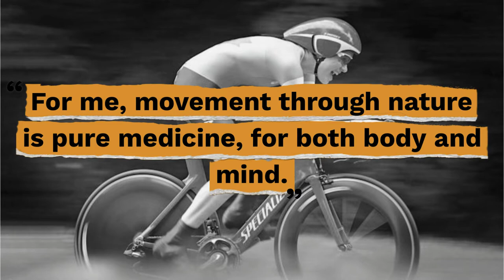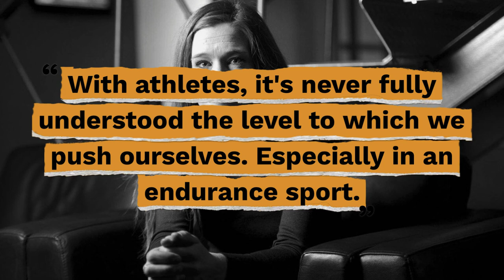Top 10 Clara Hughes Quotes - Gracious Quotes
Useful Links:
► FREE Daily Devotion Quotes & Weekly Inspiration